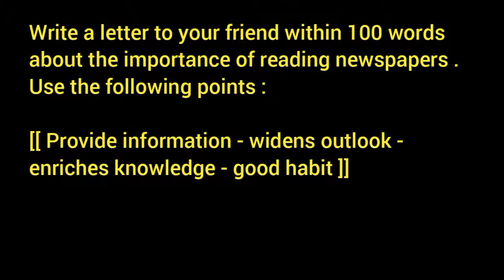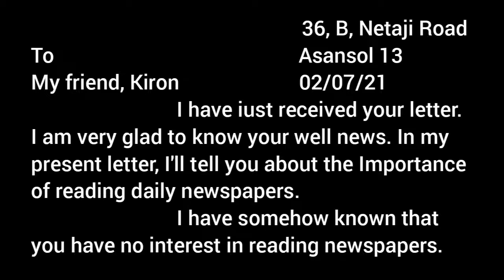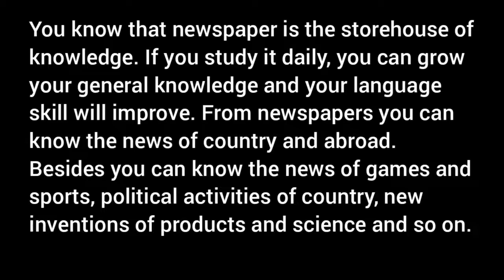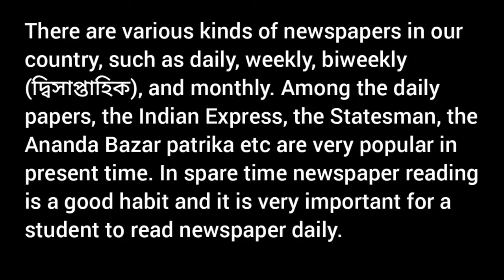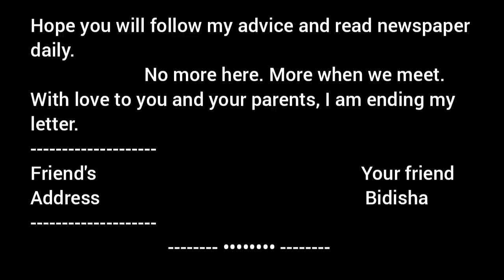Letter to Friend about the importance of reading newspapers Writing / advising benefits of Newspaper